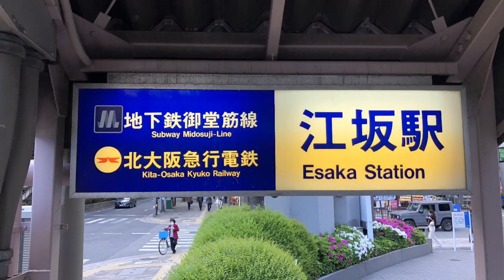【再投稿】Esakalice zone【江坂駅】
あまり作らないアリスぞね
一時期住んでいました